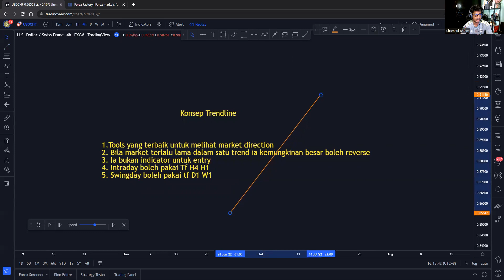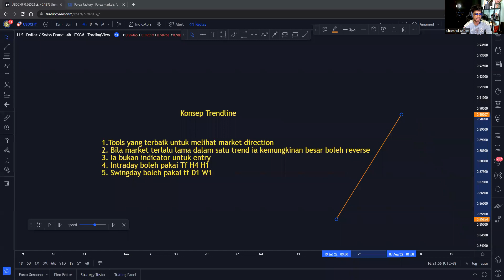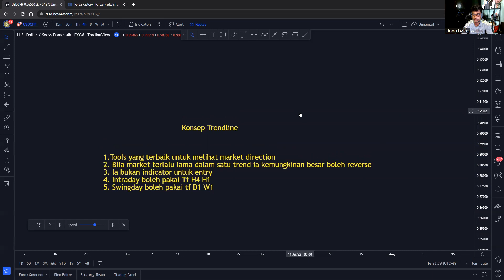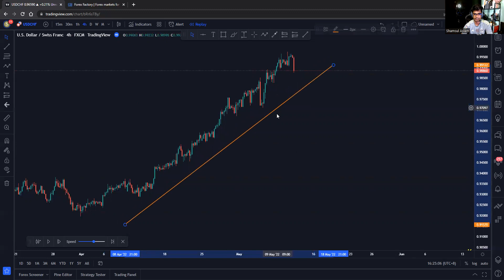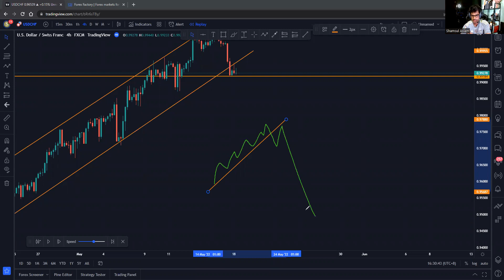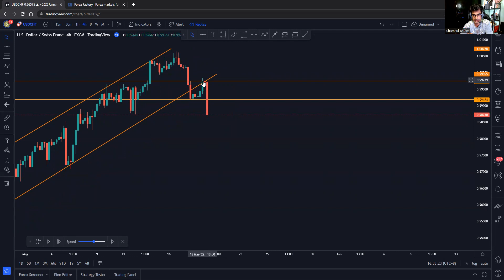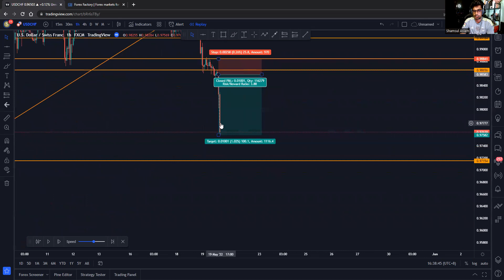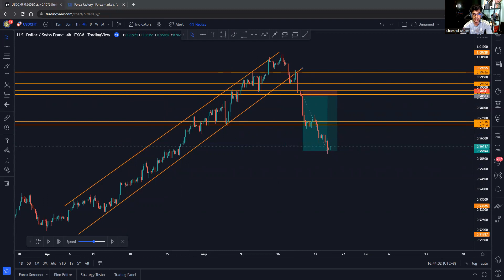Teknik Trendline Profit 100Pips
Konsep Trendline kalau kita belajar dan gunakan dengan cara yang betul Insyallah memang boleh profit lumayan , tapi hanya dengan ilmu yang betul . Layan ilmu trading berpandukan trendline untuk newbie dan orang orang lama